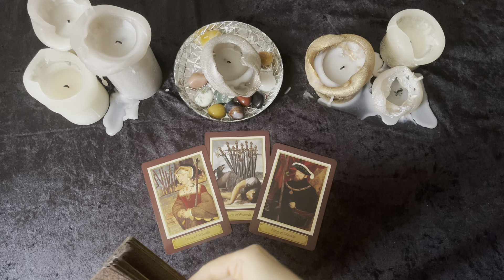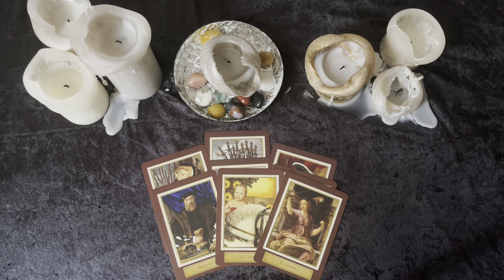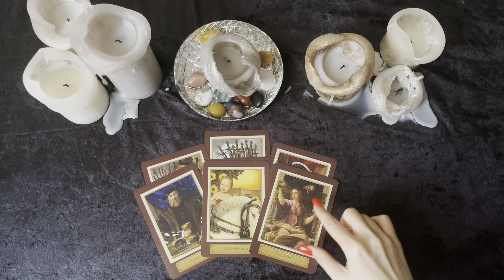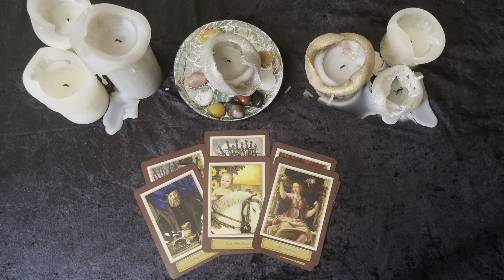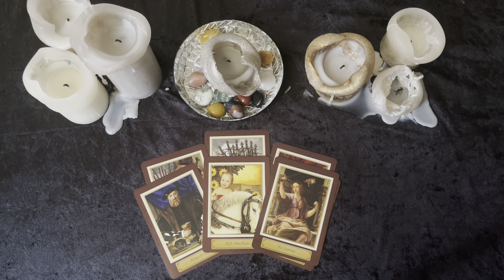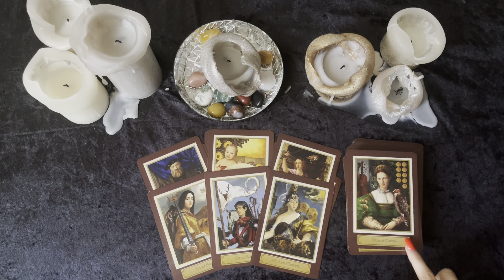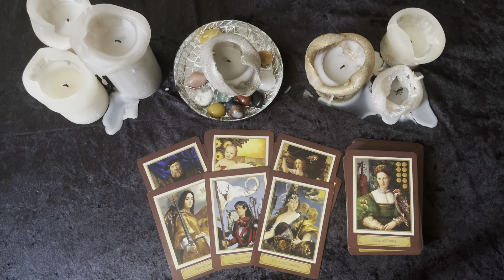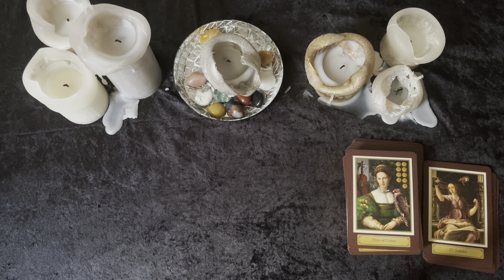WIE GEHT ES DIR WIRKLICH? + TAROT RAT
Herzlichen Dank & viel Freude weiterhin mit meinen Legungen!

Bitte beachtet: Allgemeine Legung dienen zur Inspiration & zur Bewusstseinserweiterung. Eine hundertprozentig Resonanz ist dennoch möglich.

Drückt unter dem Video auf das Glockenzeichen und ihr werdet bei YouTube benachrichtigt, wenn ich ein neues Video hochgeladen habe.